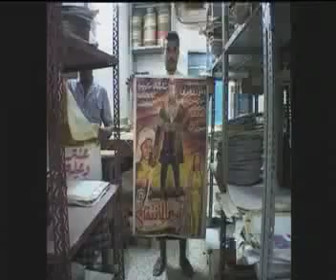Les fantômes de Joana et Khalil par Laurent Billard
Film documentaire de 26" sur le cinéaste Joana Hadjithomas et Khalil Koreige  distribué par les films du tourbillon. Réalisé dans le cadre d'une collection UN CERTAIN REGARD DU SUD, portrait de cinéaste méditerranéen.